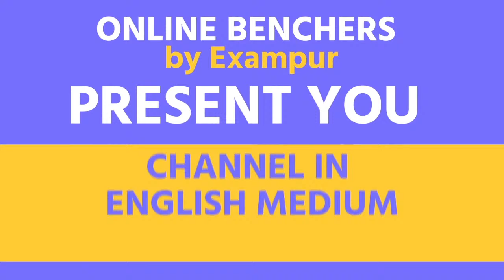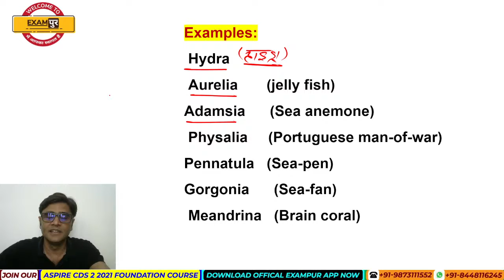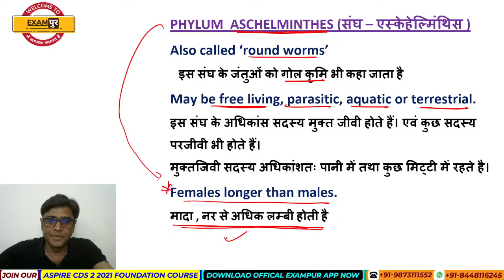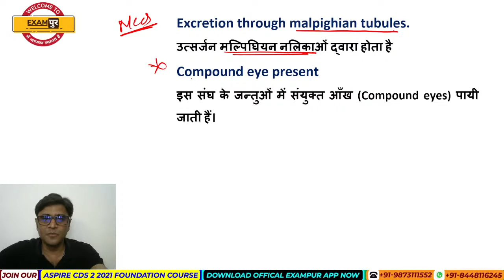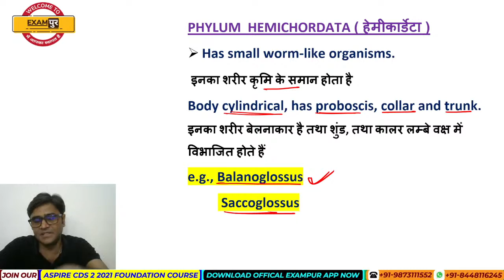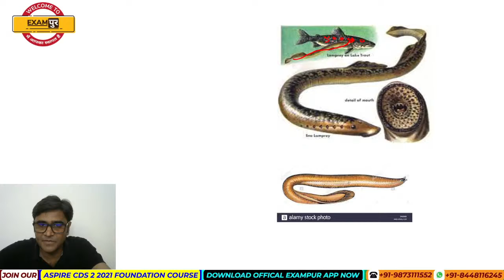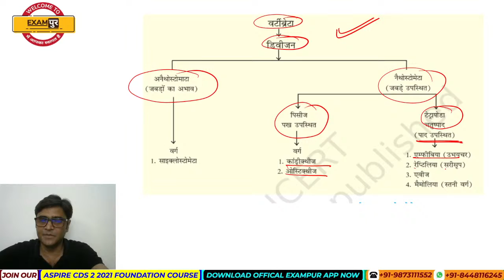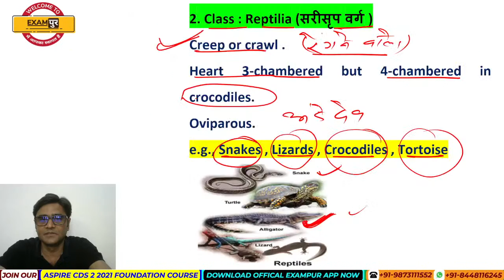CDS 2 2021 || Animal Kingdom (Part - 2) || Science Preparation || Zubair Sir || Online Benchers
Join Our PAID Course:

1. Aspire OTA 2 2021 : A Complete Foundation Course

2. Aspire CDS 2 2021 : A Complete Foundation Course

Daily Live Class Schedule:

AFCAT 2 2021:
8:00 AM - Daily Current Affairs by Chandan Raushan Sir
9:00 AM - Daily Vocabulary Show by Nitin Mishra Sir
12:00 PM - Daily English Class by Nitin Mishra Sir
1:00 PM -  Daily GK/GS Class by Chandan Raushan Sir
5:00 PM - Daily Reasoning Class by Sonal Ma'am
6:00 PM -  Daily Mathematics Class by Deependra Sir

CDS 2 2021:
8:00 AM - Daily Current Affairs by Chandan Raushan Sir
9:00 AM - Daily Vocabulary Show by Nitin Mishra Sir
10:00 AM - Indian Polity by Karuna Ma'am
2:00 PM - Daily English Class by Nitin Mishra Sir
3:00 PM - Daily Geography Class by Nitin Mishra Sir
4:00 PM - Daily History Class by Prabal Sir
9:00 PM - Daily Mathematics Class by Deependra Sir